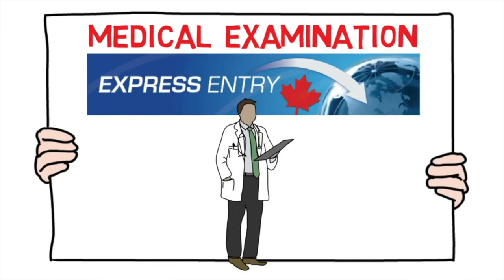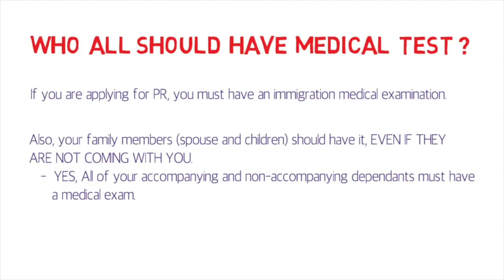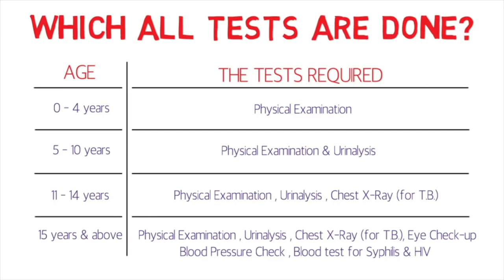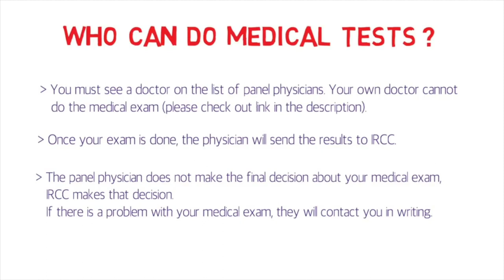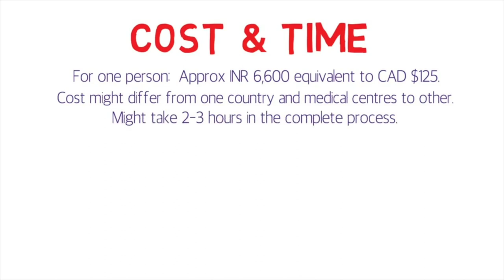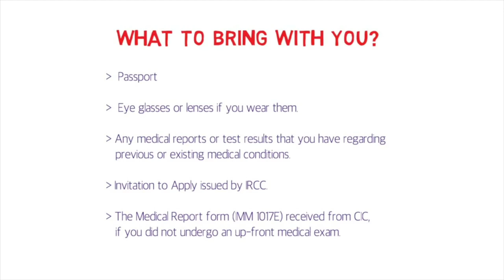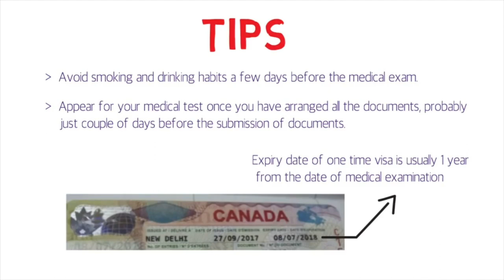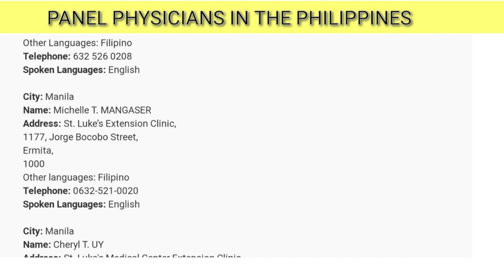Paano Kumuha ng Medical Exam para sa Express Entry dito sa Canada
Hi, mga kabayans paano kumuha ng medical exam para sa iyong express entry dito sa Canada. Panoorin po ang aking video hanggang sa dulo, kasi nasa dulo ang mga tips at listahan ng mga Panel Physician na pwede nyo puntahan pag kayo ay nasa Pilipinas.

Salamat sa pagsuport sa aking channel, kabayans.